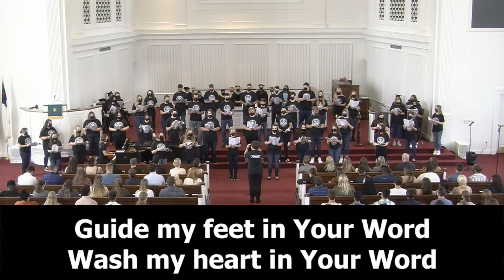Waynesburg University - Matriculation 2021